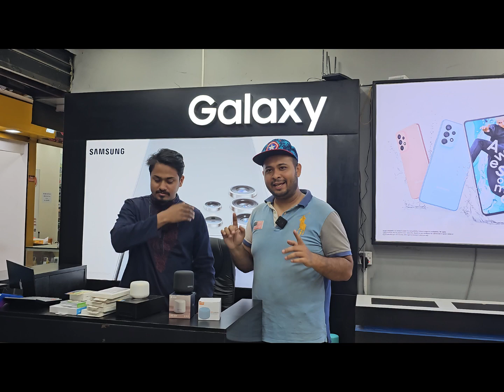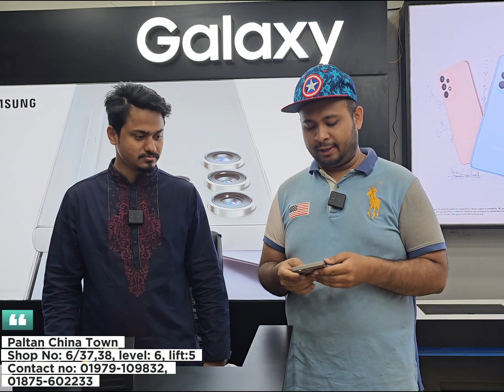Buying new s24 ultra .Giveaway for my facebook subscribers.buy samsung phone and win R15m and N250.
share video of my page in many groups. most sherer will get gift from samsung